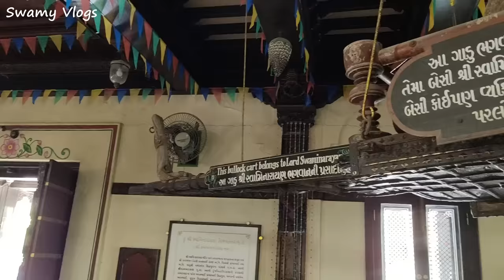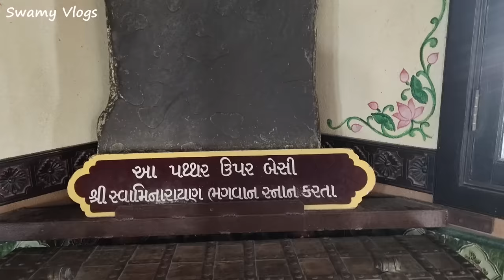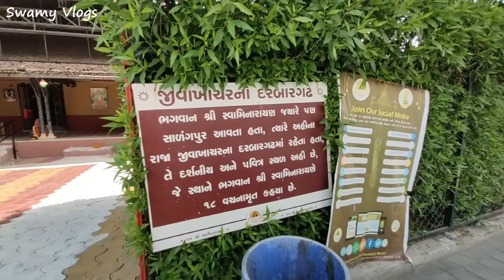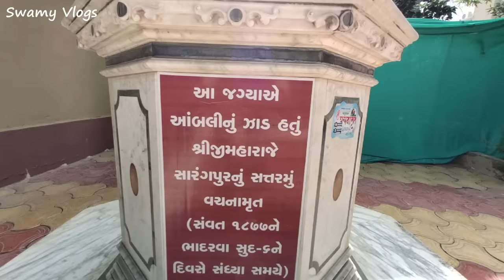સાળંગપુર માં 2023 માં બધુજ બદલાઈ ગયું | Salangpur Hanumanji Temple History 2023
4) પાવાગઢ ચૈત્ર નવરાત્રી દર્શન 2023 | પાવાગઢ નુ નવુ મંદિર 2023 | Pavagadh New Temple History | Pavagadh

Free To Use Music for Video